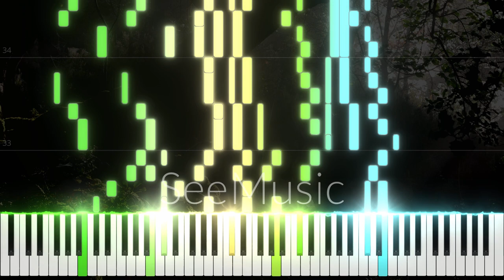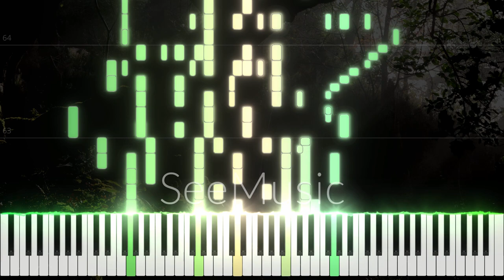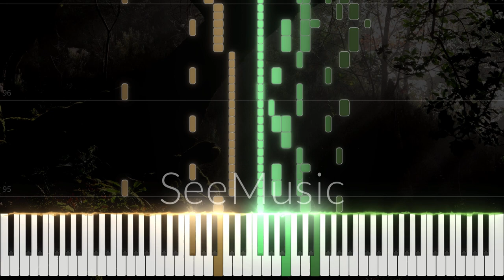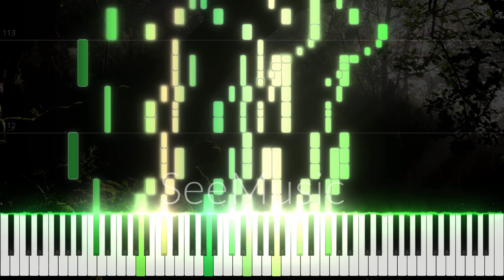Michael Gorman - Lamhfada's Forest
Based on the music for a video game I never got around to finishing. (Also, my first composition.)